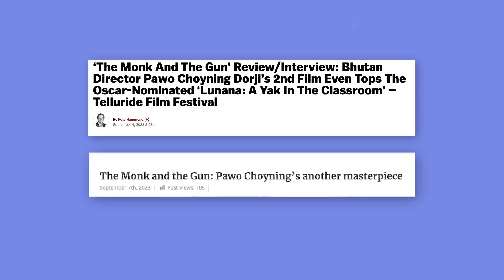Bhutanese Filmmaker Pawo Choyning Dorji Exclusive Interview | The Monk and the Gun | TIFF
Bhutanese filmmaker Pawo Choyning Dorji speaks with Sneha Menon Desai about facing numerous rejections and working with limited resources, only to eventually bask in the glow of international acclaim. Speaking candidly, Dorji delves into Bhutan's distinctive identity, the essence of storytelling in his culture, and the challenges and rewards of remaining true to his roots. The conversation also touches on the success of his Oscar-nominated film, 'Lunana: A Yak in the Classroom', and the anticipation surrounding his latest film, 'The Monk and the Gun'.

FC at TIFF in association with:
Audio Partner: @JBLINDIAOFC
Travel Partner: @aircanada

00:00 - Bhutanese Filmmaker Pawo Choyning Dorji: Exclusive Interview
00:57 - Journey from Telluride to Toronto
01:34 - Initial Struggles and Festival Rejections
05:30 - Learning on Set and Through Festivals
07:35 - Authenticity in Storytelling on a Small Budget
09:33 - Casting Choices and Staying Authentic
10:55 - Representing Bhutan and Its People
13:36 - Bhutan’s Journey to the Oscars
17:16 - Family’s Involvement in Filmmaking
18:30 - Inspiration and Encouragement for Other Artists